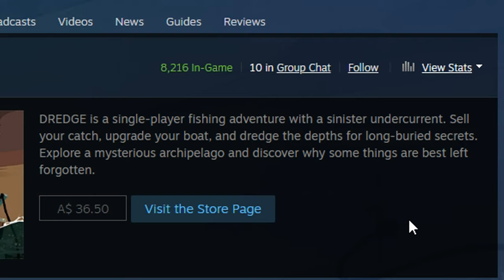There is a SNAKE in my BOAT | DREDGE Gameplay